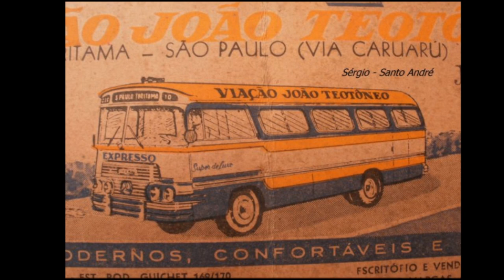Viação João Teotôneo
Sejam bem vindos a mais um video , mostrando algumas fotos da antiga Viação João Teotôneo uma empresa extinta de Caruaru, Pernambuco ,a empresa foi importante na ligação do agreste de Pernambuco a São Paulo, e depois foi adquirida pela Itapemirim em 1978 ...